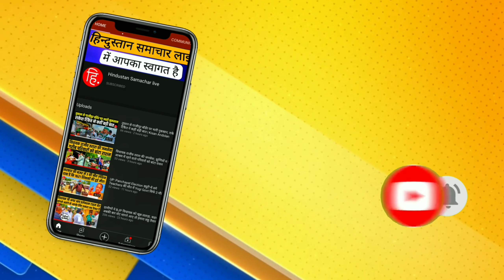राष्ट्रपति बोले- हमें 5 लाख मिलता है तो पौने 3 लाख टैक्स जाता है, हमसे ज्यादा बचत तो टीचर की होती है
राष्‍ट्रपति रामनाथ कोविंद पदभार संभालने के बाद पहली बार कानपुर जिले में अपने पैतृक गांव परौंख जा रहे हैं। कानपुर देहात जिले के झीझक रेलवे स्टेशन पर शुक्रवार शाम 6 .10 बजे राष्ट्रपति की स्पेशल ट्रेन पहुंची। यहां झीझक में लोगों को संबोधित करते हुए राष्ट्रपति कोविंद ने कहा कि मैं आप सबका आशीर्वाद लेने आया हूं। मुझे इस रेलवे स्टेशन का हर लम्हा याद है। राष्ट्रपति ने अपने अंदाज में कहा कि लोग कहते हैं कि जब मैं सांसद था तो यहां (झीझक रेलवे स्टेशन ) कई ट्रेनें रुकती थीं लेकिन बाद में बंद हो गईं। संभवत कोरोना के चलते ऐसा हुआ होगा। मुझे उम्मीद है कि आने वाले समय में सभी ट्रेनों का ठहराव फिर से हो जाएगा।